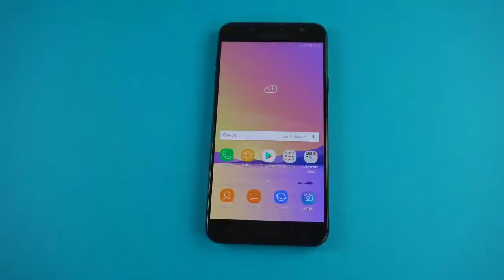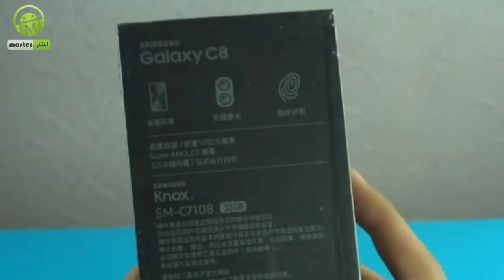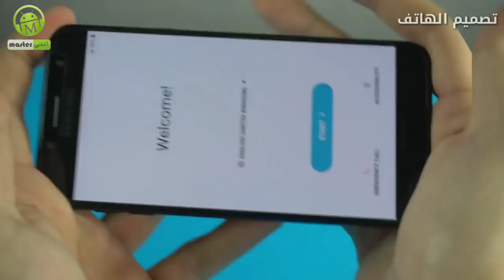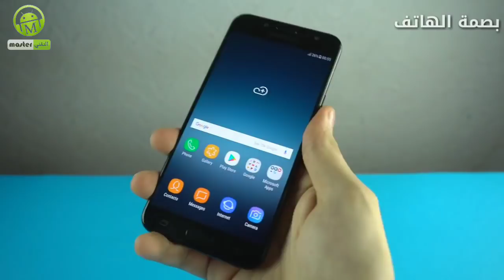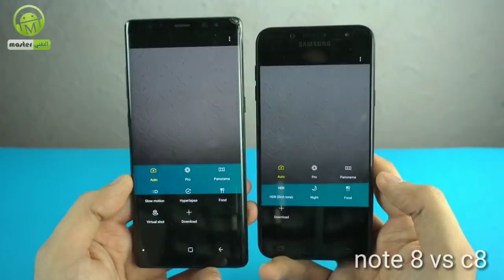مراجعة هاتف full review galaxy c8 من (master)